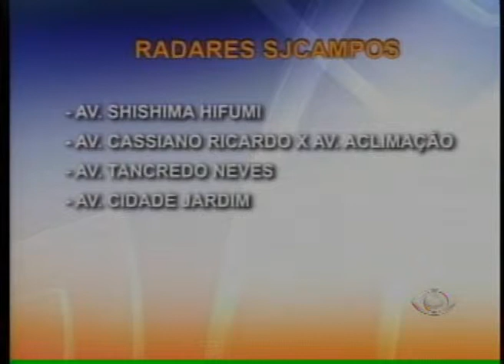ACONTECE REGIONAL 29 06 12 PARTE 1